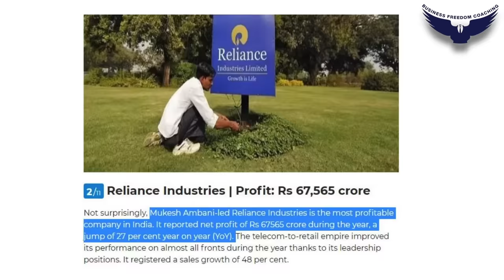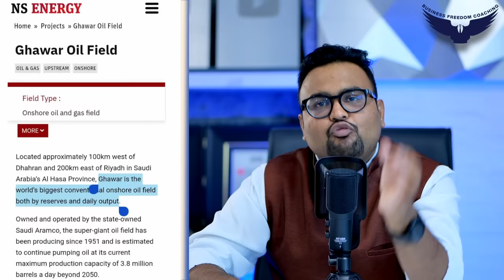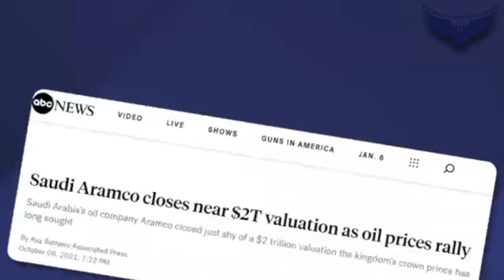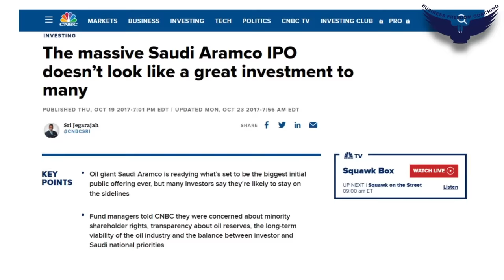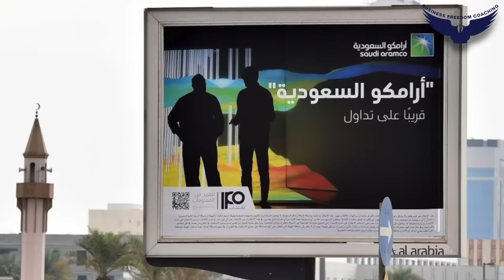Saudi Aramco Company | Saudi Arab के पैसों का कुआँ | Rahul malodia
Who owns Saudi Aramco?
What is the valuation of Saudi Aramco?
What is the Market cap of Saudi Aramco?
When was Saudi Aramco listed?
Why was the IPO of Saudi Aramco a hit?
Why did Saudi Aramco list itself?
What is the history of Saudi Aramco?
What are the facts about Saudi Aramco?
Is Saudi Aramco world’s biggest company?
To know all about Saudi Aramco watch this video. It’s full of fun facts about Saudi Aramco.